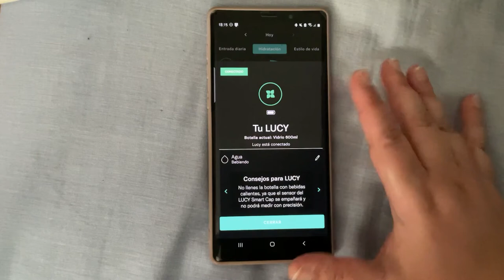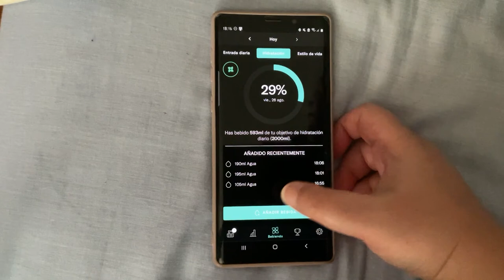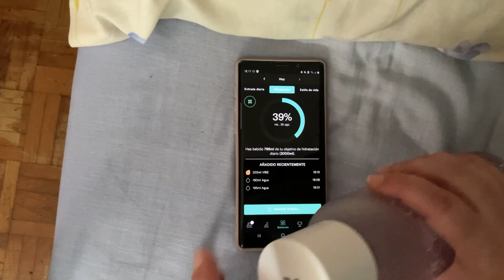[WATERDROP] Primer contacto con el tapón inteligente Lucy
Buenas, os traigo mi primerísimo contacto con este tapón. Creo que no ha quedado muy claro como funciona, pero si consideráis que necesitáis que haga otro vídeo después de un tiempo de uso y habiéndome familiarizado con el, os lo traigo. Dejadme en comentarios vuestras opiniones.

Muchas gracias por estar aquí un día más.

Si os apetece, usad mi código que os da 5 €  de descuento. Yo no me llego comisión, solo puntos del club.